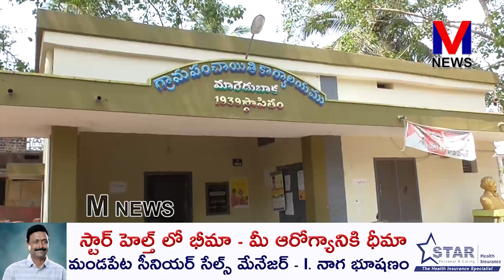రామాలయం శిథిలావస్థకు చేరుకోవడంతో గ్రామస్తుల కోరిక మేరకు తమ నేత MLC తోట త్రిమూర్తులు||M NEWS TELUGU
మారేడుబాక గ్రామం మహిళానగర్ లో ఉన్న రామాలయం శిథిలావస్థకు చేరుకోవడంతో గ్రామస్తుల కోరిక మేరకు తమ నేత ఎమ్మెల్సీ తోట త్రిమూర్తులు పది లక్షల రూపాయలు నిధులు మంజూరు చేసి ఈరోజు రామాలయం పునర్నిర్మాణానికి భూమి పూజలో పాల్గొన్న తమ నేత తోట త్రిమూర్తులకు
గ్రామస్తుల తరుపున ప్రత్యేకంగా కృతజ్ఞతలు తెలియజేస్తున్నానని గ్రామ సర్పంచ్ మట్టపర్తి గోవిందరాజు అన్నారు.||M NEWS TELUGU